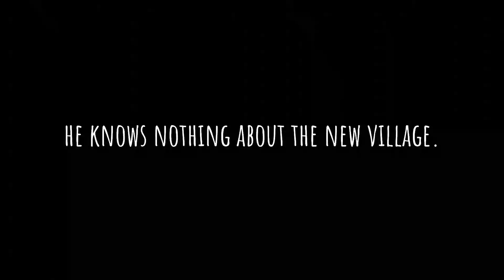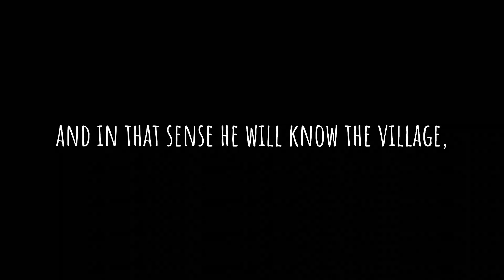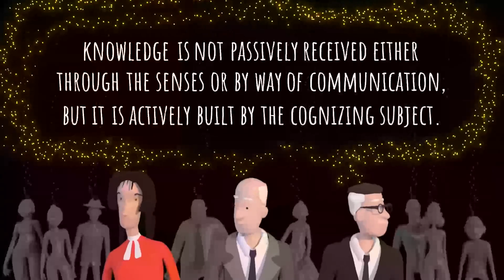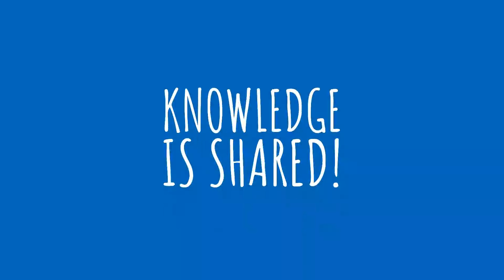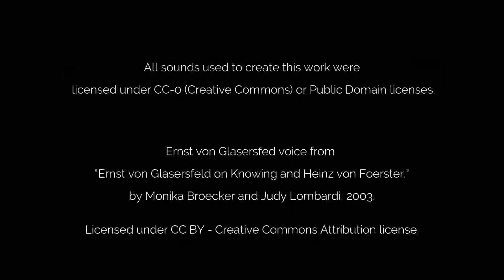EvG Archive: Learn what Radical Constructivism is about (Ernst von Glasersfeld)